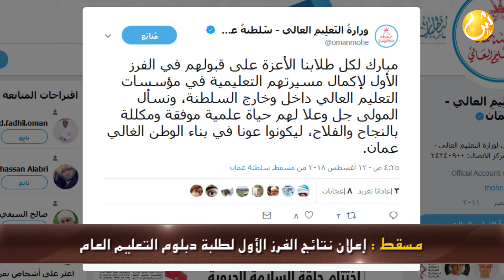علوم اليوم - السلطنة تستقبل مصابين وجرحى من اليمن | الهلال السعودي يتلقى خطاباً بشأن الحبسي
مسقط : شاهد.. السلطنة تستقبل مصابين وجرحى من اليمن
السلطنة وفي إطار جهودها الإنسانية للتعامل مع الأوضاع التي تشهدها الجمهورية اليمينة الشقيقة تستقبل عددا من المصابين والجرحى اليمنيين عبر منفذ المزيونة الحدودي / وتم نقلهم إلى قاعدة ثمريت الجوية ومن ثم إلى قاعدة السيب الجوية لتلقي العلاج اللازم بمحافظة مسقط / وسيتم نقلهم إلى جمهورية الهند للعلاج هناك بعد اكتمال الإجراءات المتبعة في هذا الشأن من السفارة الهندية بمسقط.

مسقط : إعلان نتائج الفرز الأول لطلبة دبلوم التعليم العام
مركز القبول الموحد يعلن نتائج الفرز الأول لطلبة دبلوم التعليم العام وما يعادله للعام الأكاديمي 2018/ 2019م.

مسقط : الهلال السعودي يتلقى خطاباً من الاتحاد العُماني لكرة القدم بشأن الحبسي
تلقت إدارة نادي الهلال السعودي خطاباً من الاتحاد العماني لكرة القدم يفيد باستدعاء الحارس علي الحبسي لمعسكر منتخبنا الوطني الأول لكرة القدم في أيام الفيفا المقبلة / ومن المقرر أن ينطلق المعسكر بعد مباراة الهلال والفيحاء ضمن منافسات الجولة الأولى للدوري السعودي لكرة القدم.